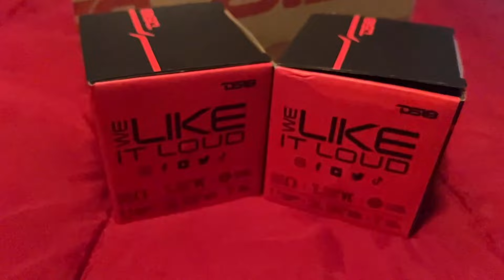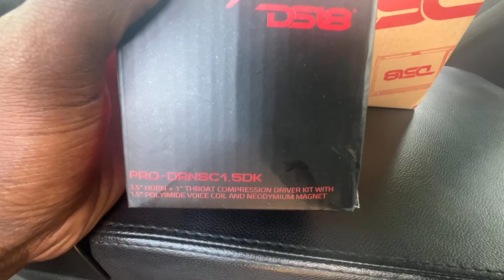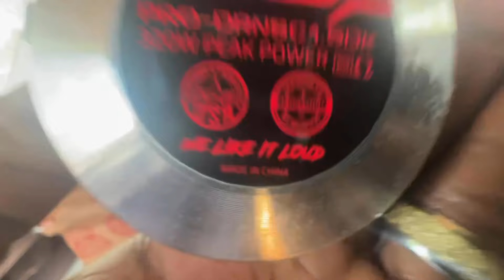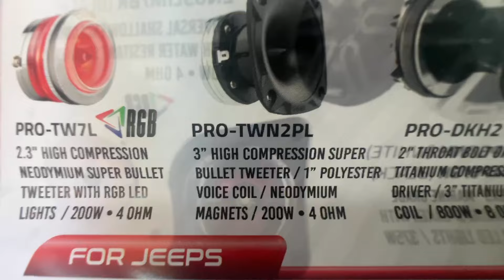DS-18 Smallest Compression Driver| DS-18 Pro - DRNSC1.5DK| Unboxing /Testing |Stupid LOUD!!!